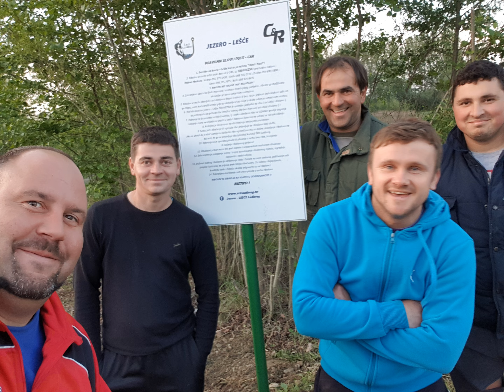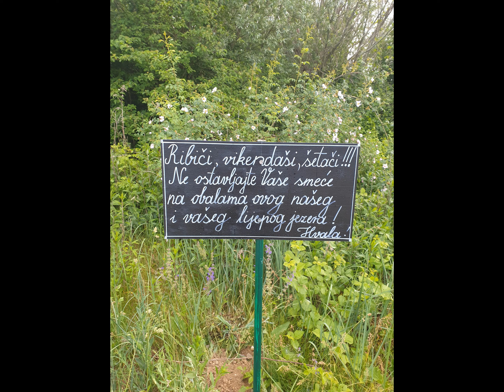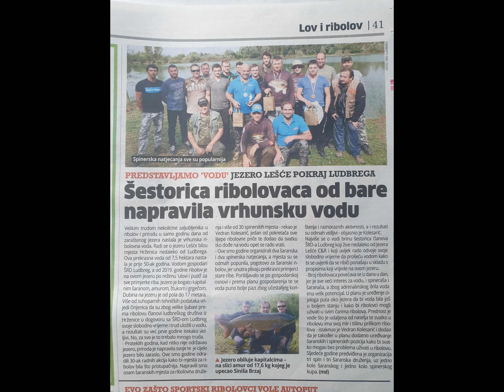Jezero Lešće C&R 2019-2020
Jezero LEŠĆE C&R (catch and realese) kojom gospodari ŠRD Ludbreg, nalazi se u blizni Hrženice te ima cca 7,5 hektara vode sa svojom dubinom te cca 200 x 200 metara dužine i širine. Na sljedećim slikama možete vidjeti napredak kroz dvije godine 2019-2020. Uređivanje ribolovnih pozicija i puteva, izrada nadstrešnice, lovljenje šarana, linjaka, amura kao i spin štuke, grgeča (ostriža) i ostale ribe koja obitava u našem jezeru